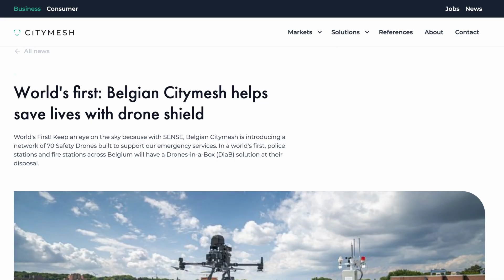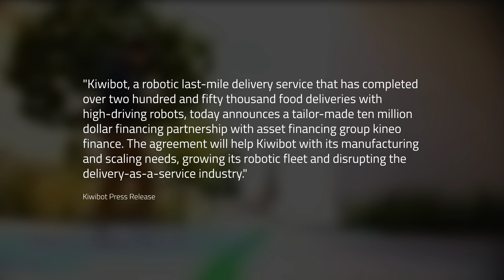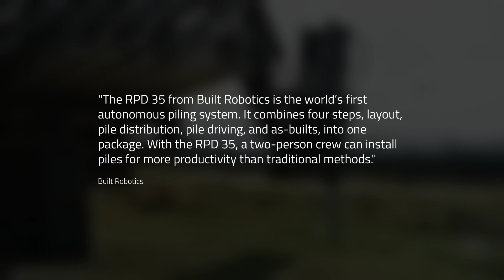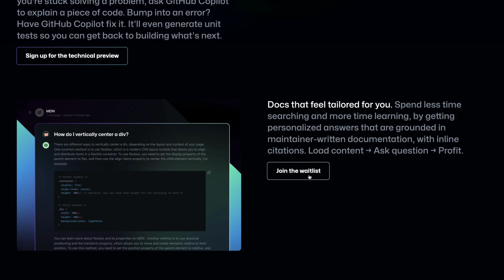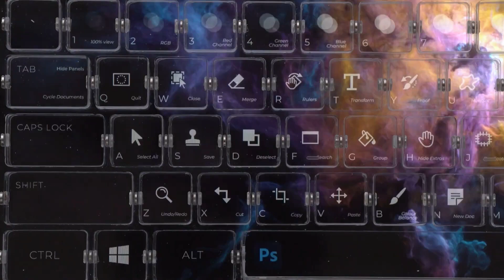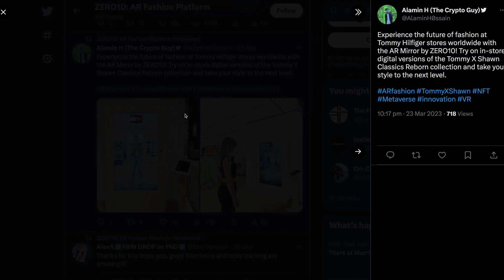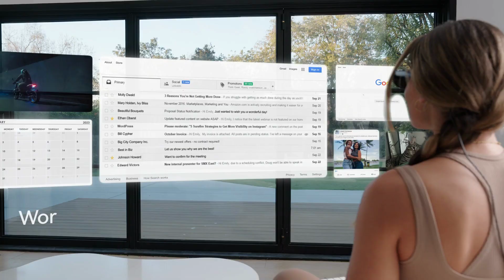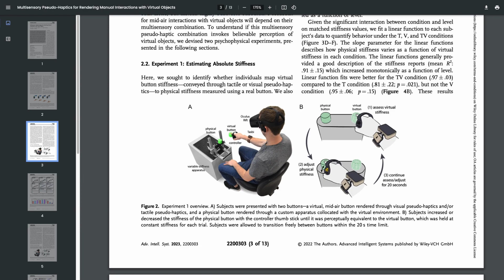Flying Taxis, Minesweeper Drones, Adobe Firefly AI, Augmented Reality Mirror + More | MOSFET Weekly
TIMESTAMPS

0:00 Intro
0:11 Flying Machines
2:16 Automation
6:13 Electronics
7:05 Manufacturing
8:03 Reality

FLYING MACHINES

AUTOMATION

ELECTRONICS

MANUFACTURING

REALITY